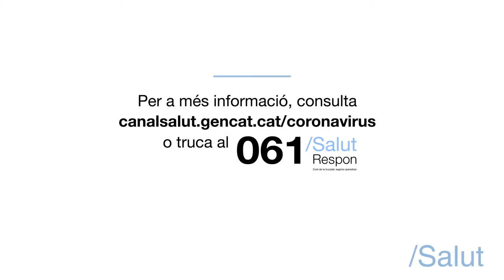Consells per a un bon ús de les mascaretes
Magda Campins, Cap de Medicina Preventiva i Epidemiologia de l’Hospital Vall d’Hebron, dóna consells per fer un bon ús de les mascaretes de protecció davant la situació creada pel coronavirus.